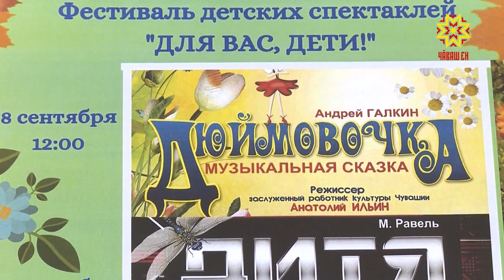Операпа балет театрĕнче - 60-мĕш сезон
Оперăпа балет театрĕ черетлĕ сезон уçма хатĕрленет. 60-мĕш сезон фестивальсемпе тата çĕнĕлĕхсемпе пуян пулĕ. Республика 100  çул тултарнă май районсене те тухса çÿреме палăртаççе артистсем. Кун пирки вĕсем пресс-конференцире каласа пачĕç.